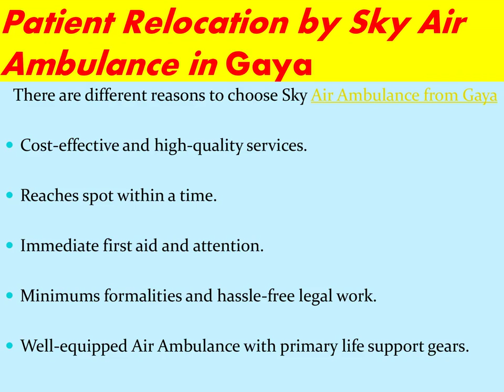Sky Air Ambulance in from Gaya and Shillong with a Skilled Medical Team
Sky Air Ambulance from Gaya and Shillong to Delhi operates with a guarantee to deliver a safe, comfortable, and risk-free transportation experience for the patients. We have a certified medical team that takes good care of the patients and the availability of ICU facilities can provide a risk-free traveling experience to them.